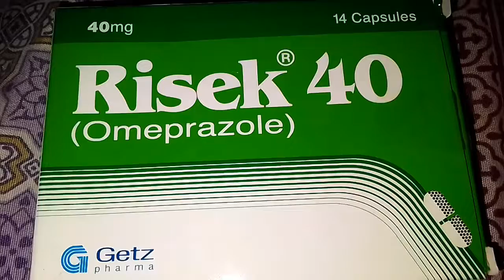Who to use Risk 40 and benefits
Risk 40 ko use kerna ka tarika or is ka benefit or noksan